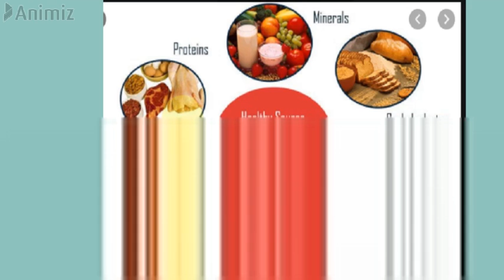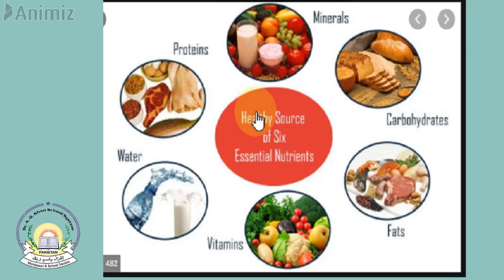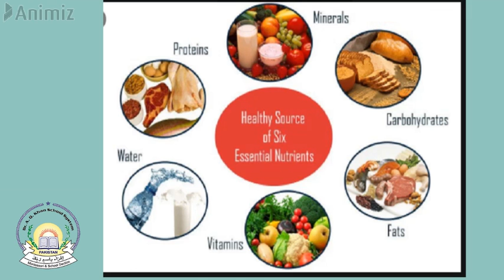Science Grade 05 Week 04